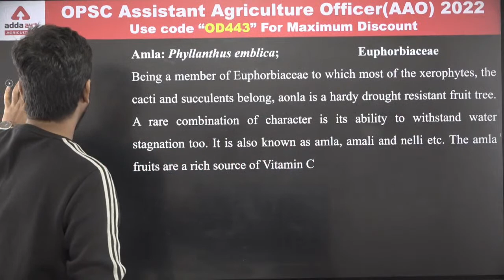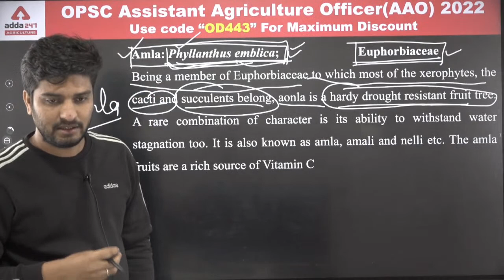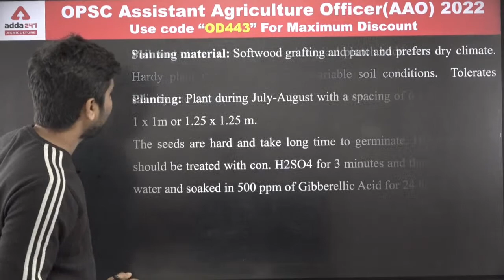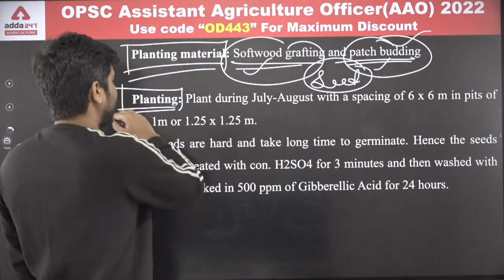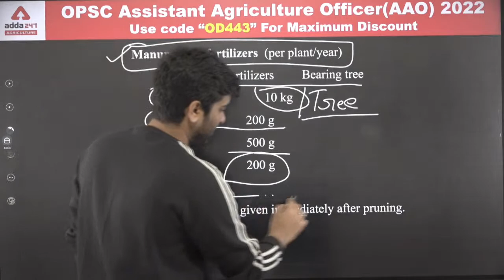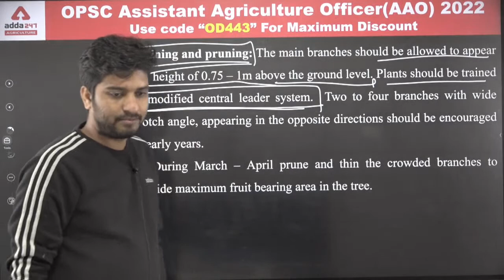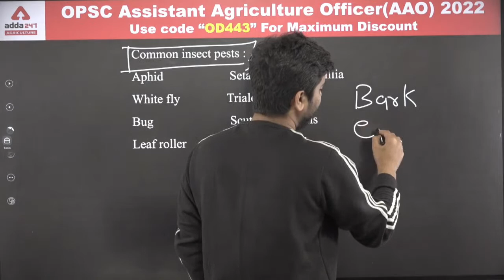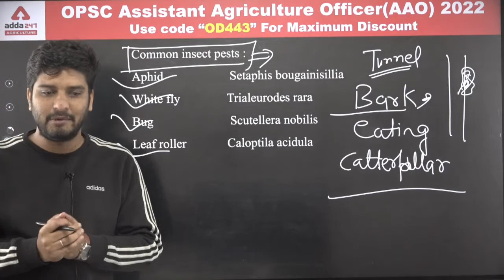OPSC AAO (Assistant Agriculture Officer) 2022 | Horticulture Class 10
10 AM - FSSAI 2021 | Food Science
11 AM - FSSAI 2021 | FSSAI
12 PM -  FSSAI 2021 | Reasoning
1 PM -  FSSAI 2021 | ICAR IARI T1 Current Affairs

1:30 PM -  ICAR IARI T1 | Science
3:00 PM - ICAR IARI T1 | Maths
4:00 PM - ICAR IARI T1 | Social Science

5:00 PM - Agriculture Foundation | Agronomy
6:00 PM - Agriculture Foundation | Forestry
7:00 PM - Agriculture Foundation | Horticulture
8 PM-Agriculture Foundation | Genetics & Plant Breeding
9 PM -Agriculture Foundation | Plant Pathology

3 pm - OPSC AAO 2022 | Agriculture
3:30 PM - OPSC AAO 2022 | Horticulture